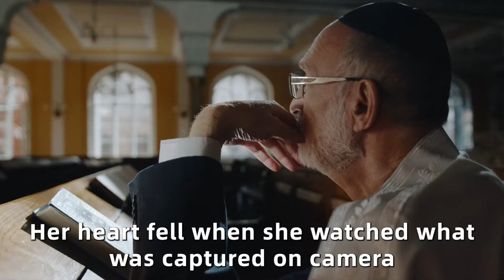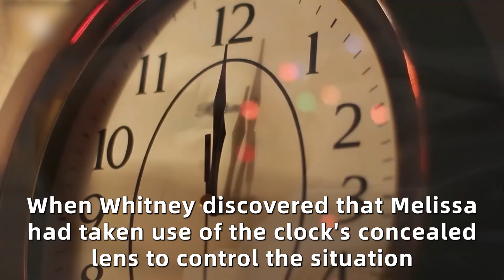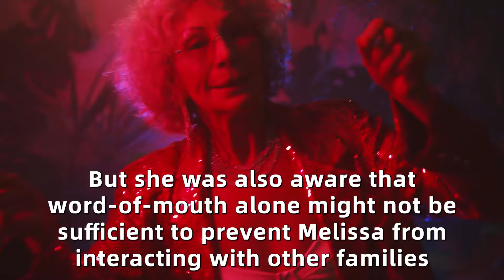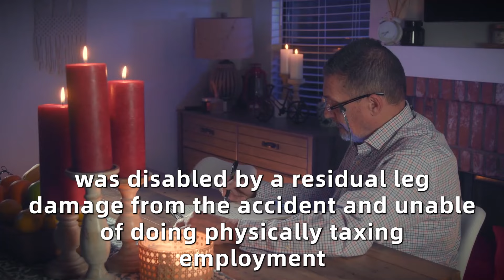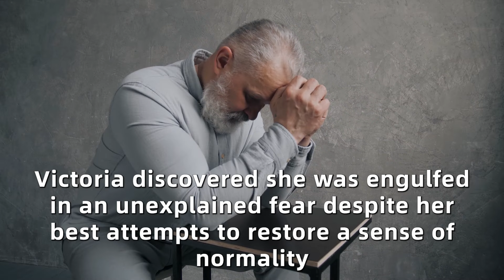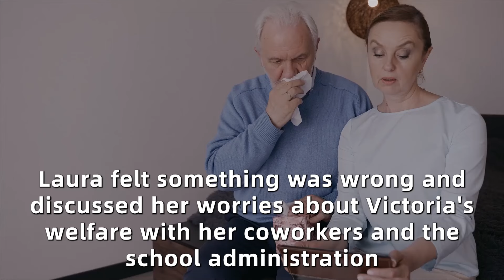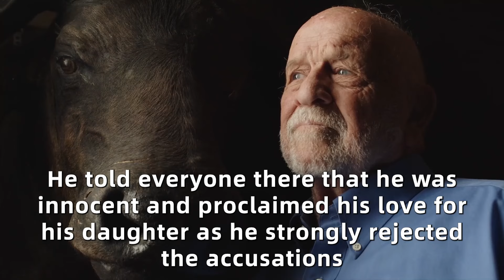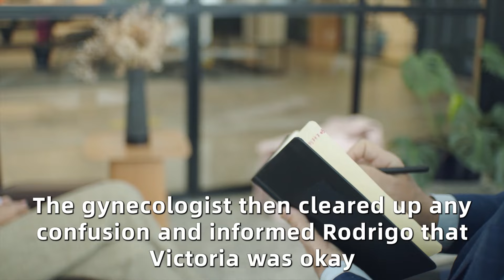Little Girl Always In Pain At School. When Her Teacher Found What Her Father Did, She Was Shocked!